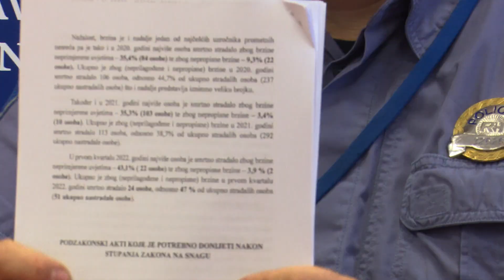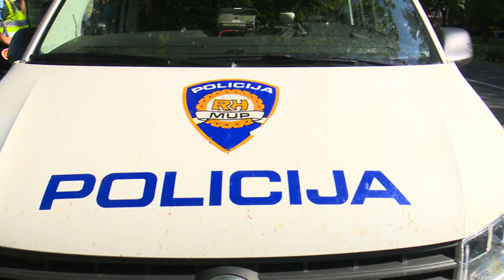SBTV - DNEVNIK - ŠTO DONOSI NOVI ZAKON O SIGURNOSTI PROMETA NA CESTAMA? - 29.07.2022.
Sutra na snagu stupa novi, izmjenjeni i dopunjeni Zakon o sigurnosti prometa na cestama koji je izazvao burnu raspravu u Hrvatskom saboru, ali i u medijskom prostoru. Najvažnije izmjene odnose se na vozače električnih vozila poput romobila, ali i obveza liječnicima da upozore vozača o privremenoj nesposobnosti, koja ne može biti duža od šest mjeseci. Detalji u nastaku...

DNEVNIK SBTV-a | PON-PET | 20:00 i 22:00